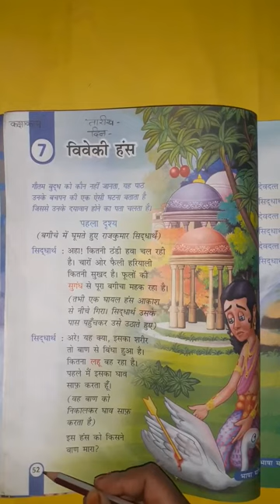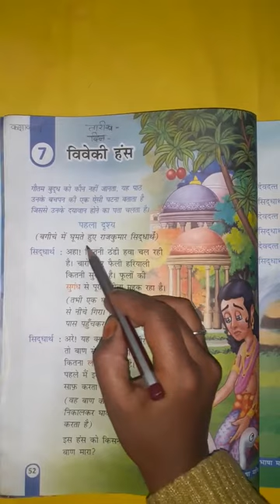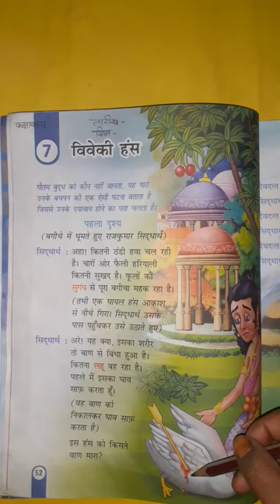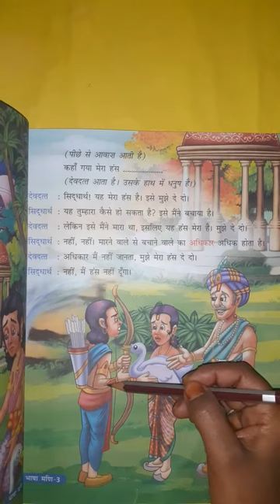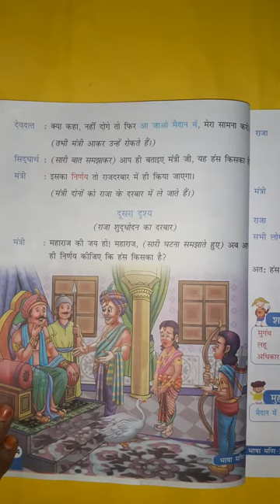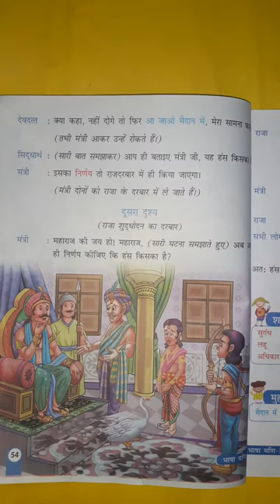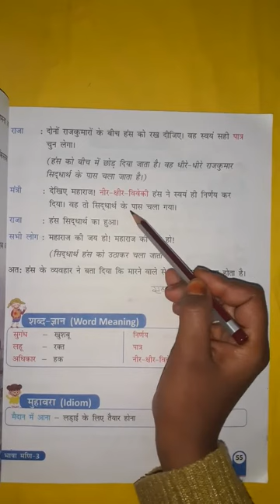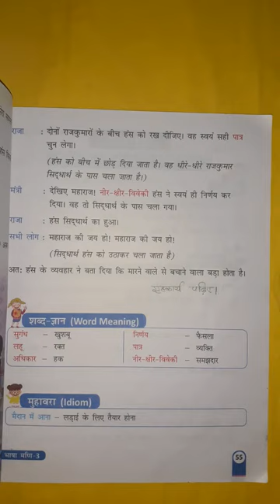कक्षा-३री विषय-हिंदी पाठ-७.विवेकी-हंस पृष्ठ संख्या-५२,५३,५४,५५(पाठ का स्पष्टीकरण)